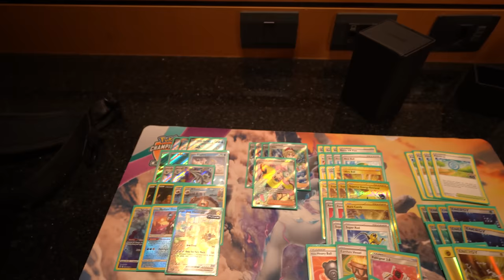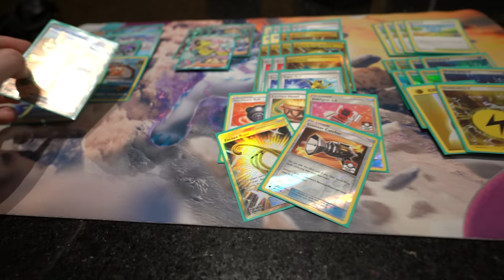LAIC Pokémon Tournament Vlog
Join me in Sao Paulo, Brazil as I Shivery Chill my way to day 2 again, get thrown on stream again, and get my phone stolen ??? This was truly a trip to remember.